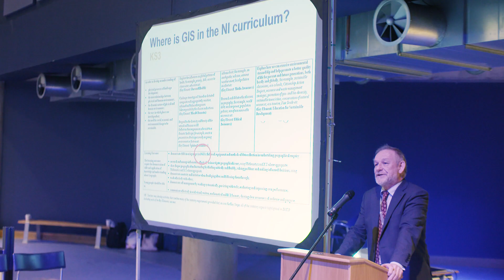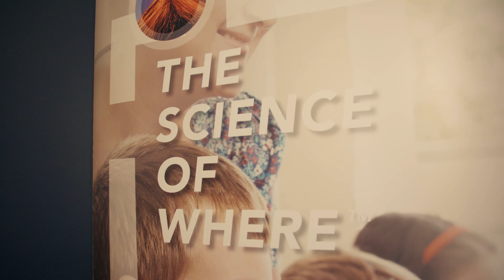The Official 'ArcGIS for Schools' Program Launch in Northern Ireland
At Esri we are committed to helping schools thrive with free online mapping tools, tailored lesson plans and support, through our not-for-profit ‘ArcGIS For Schools’ program. The program was officially launched in Ireland in June 2018 and in Northern Ireland on 14th February 2019, making over €500m worth of our digital mapping software, ArcGIS Online, available to primary and post-primary schools across the island of Ireland.

By providing students with exposure to GIS, we believe it will enable them to not only become more prevalent in the technology we use daily, but to also become better problem solvers and evidence-based decision makers.

Since its launch in Northern Ireland, the initiative has received highly positive feedback, with a number of interesting projects being rolled out by the pilot schools involved in the program.
Learn more about the ‘ArcGIS For Schools’ program with our latest video from the Northern Ireland launch event in Belfast on 14th February 2019.

Are you a teacher who is interested in enhancing your teaching with GIS? for information on how to get set up.

About us:
Esri Ireland specialises in the application of geographic information systems, helping customers record where things happen and analyse why, with the aim of providing insight and helping them to make better decisions. As Esri's official point of presence in Ireland it has, since 2002, partnered with both the public and private sector to help them understand the impact of geography on their business. Recognised as one of the Best Workplaces in Ireland, Esri Ireland is part of the Esri Global Network, a billion-dollar privately held software company with nearly 10,000 employees worldwide.